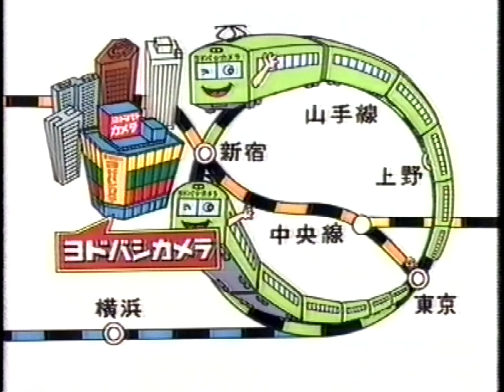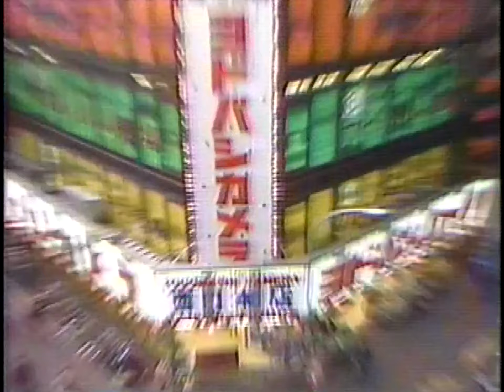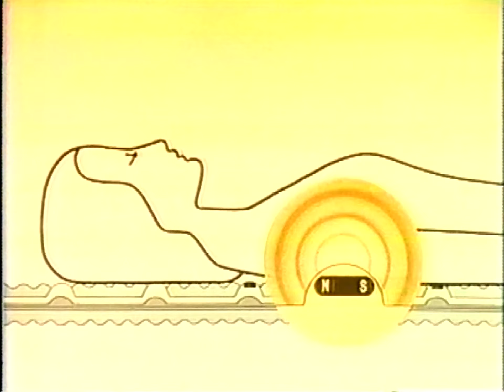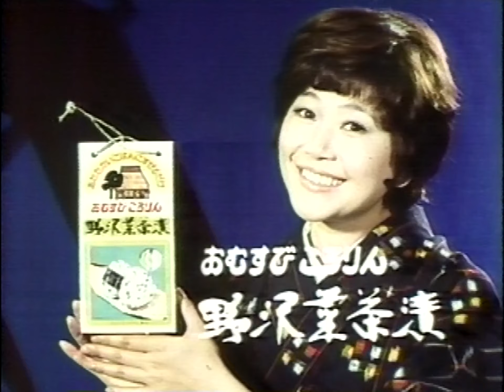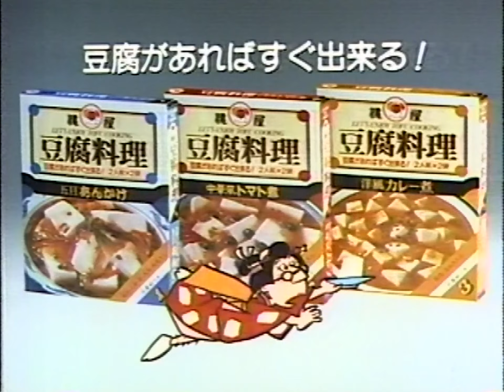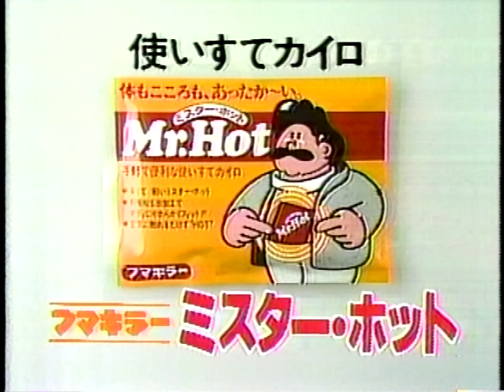【なつかCM】1984年・その12（ヨドバシカメラ＆レアもの）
CM研究の為にupしております。
こちらは昭和59年のCMたちです。レアなCMが続々登場！そして、ヨドバシカメラのCMも集めてみました。まだ新宿と横浜にしかない頃ですので、ローカルCMだったんですね。どれも味があっていいCMばかりです。